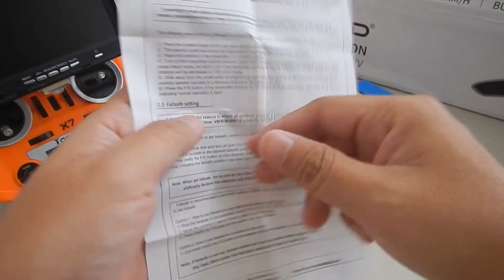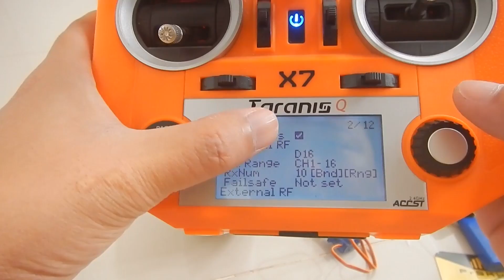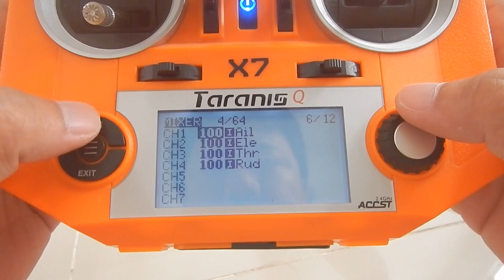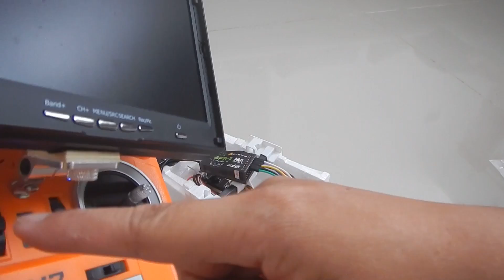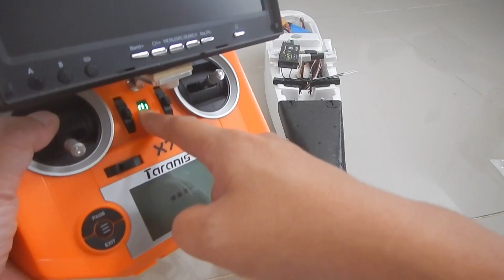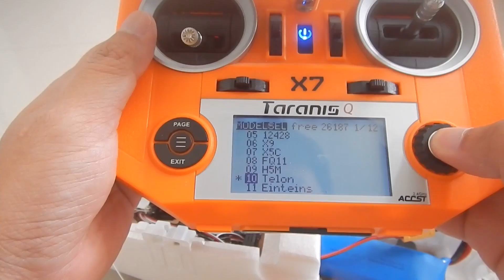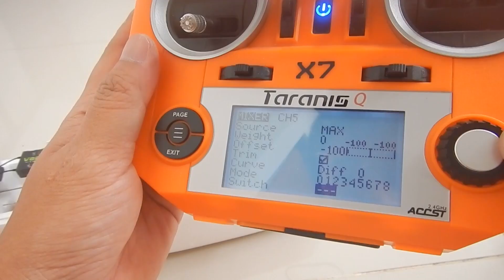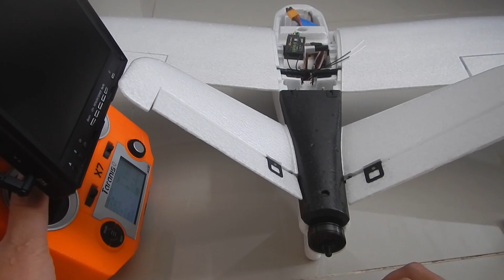ZOHD Nano Talon Tutorial Lengkap Rakit Dan Setup 3 Mode Frksy V8FR 2 Failsafe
Halow all. Ini adalah kelanjutan dari video unboxing ZOHD Nano Talon. Di vidio ini saya secara details nasgih tau step by step gimana cara setting dan setup pesawat gabus ajaib ini sampe bisa terbang :D
Video ini gak bersifat menghibur, tapi bakalan berguna buat yang pengen tau gimana cara settingnya :D

ZOHD Nano Talon
Remote FRSKY QX7
Obeng Bagus
Kamera Buat Video Ini Pake Nikon Coolpix AW 120

Thank udah baca dekripsi
Semoga berguna
Salam gabus xD